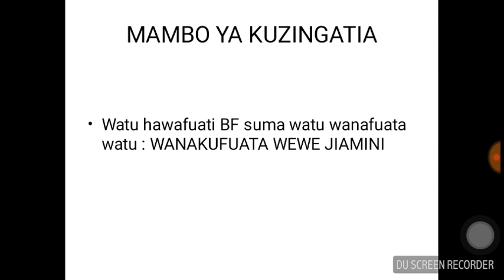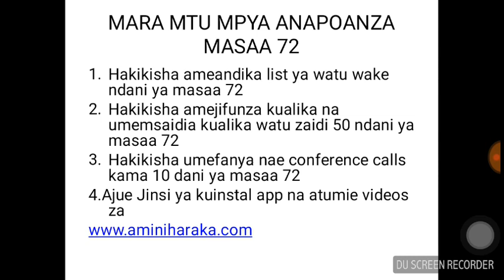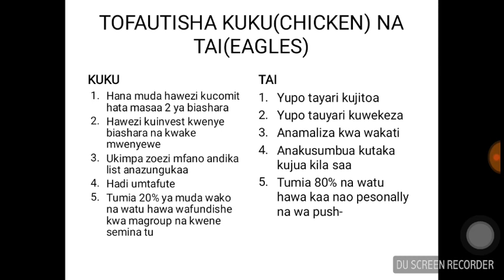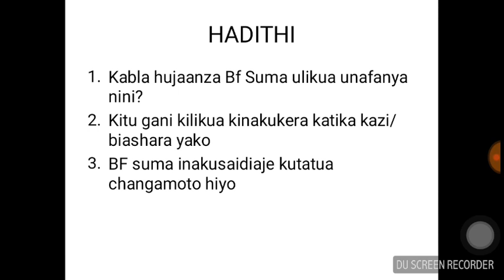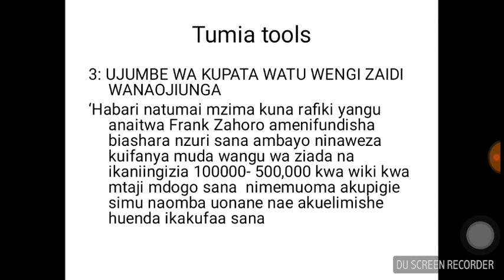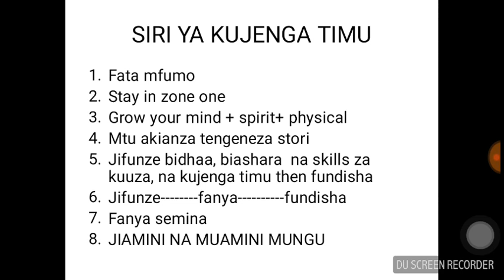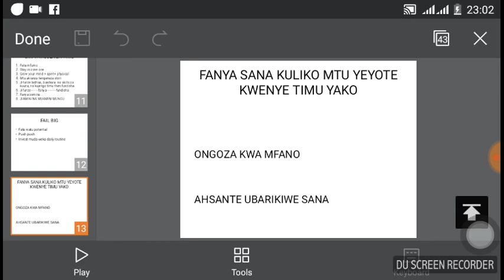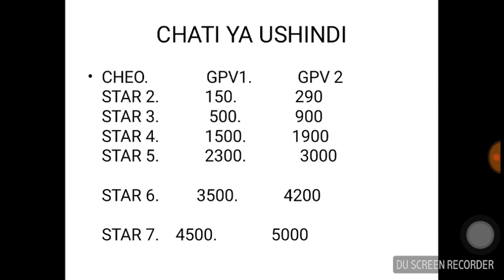JINSI YA KUJENGA TIMU KUBWA NA HARAKA|| Harry Mwijage